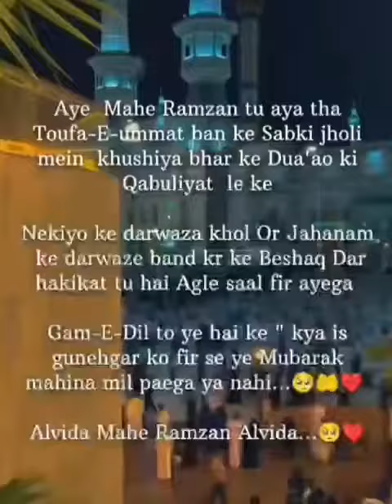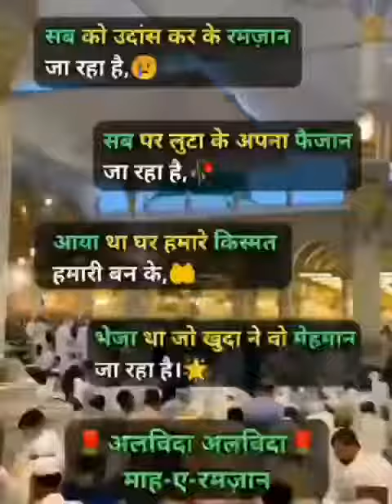Alvida Ramadan Mubarak